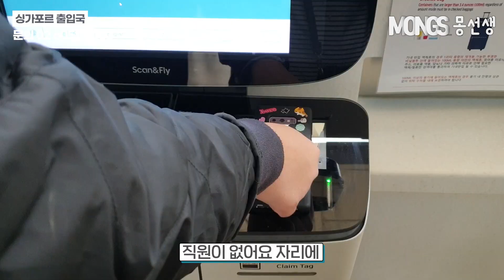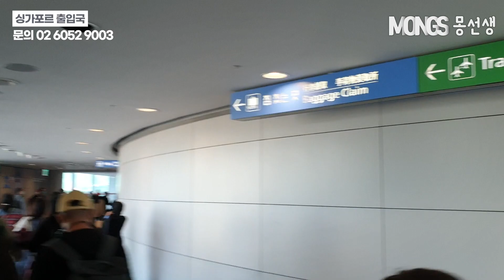싱가폴 출국 과정 브이로그! 인천에서 창이공항까지.. 입국 시 주의할점은?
* 해당영상은 22년 11월 촬영된 영상으로 현재 시점과 차이가 있을 수 있습니다.

안녕하세요 몽선생입니다!

오늘은 싱가폴로 여행이나 유학을 가시는 한국분들을 위해 인천공항에서 창이공항까지 출국과정을 브이로그 방식으로 촬영하였습니다!

체크인에서부터, 기내식 그리고 도착 후 이민국 통화, 수하물 찾기 등등.. 주의할 점 등이 여러가지 있으니 싱가폴로 출국하시는 분들께서 유용한 정보가 되시길 바라겠습니다 :)